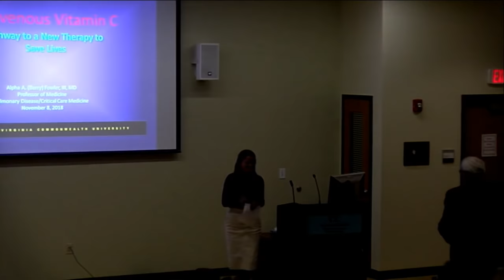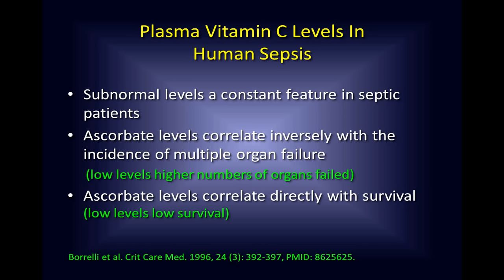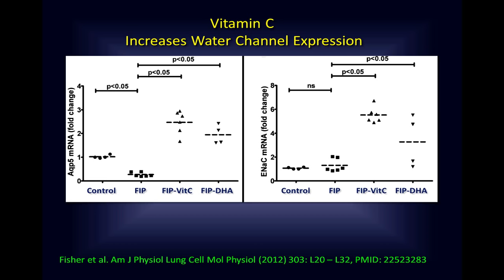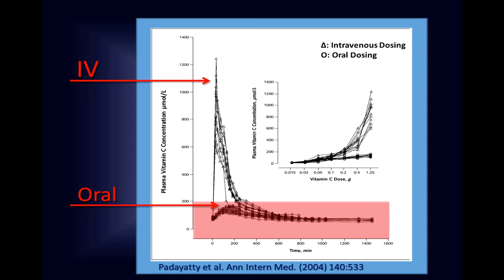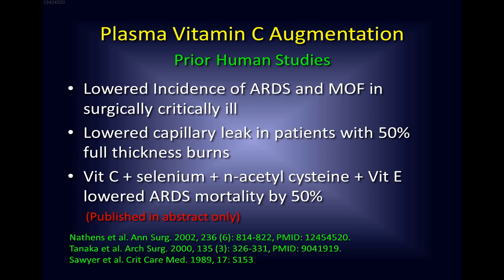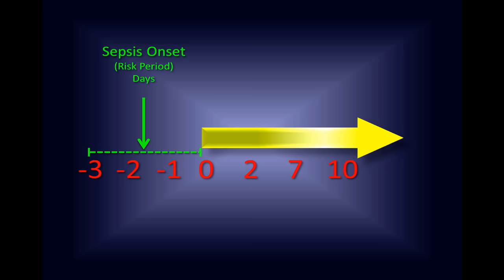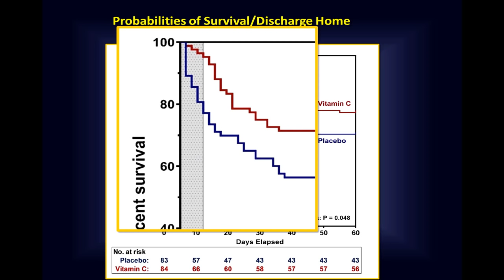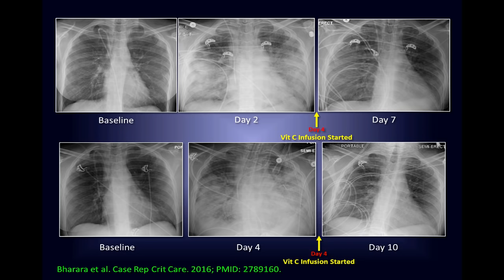Intravenous Vitamin C: Pathway to a New Therapy to Save Lives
Alpha A. "Berry" Fowler, III, M.D.
William Taliaferro Thompson Professor of Medicine
Division of Pulmonary Disease and Critical Care Medicine
Director, The VCU Johnson Center for Critical Care and Pulmonary Research
Virginia Commonwealth University School of Medicine